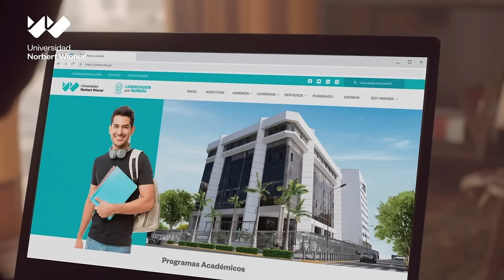Si quieres crecer en la Wiener lo hacemos posible